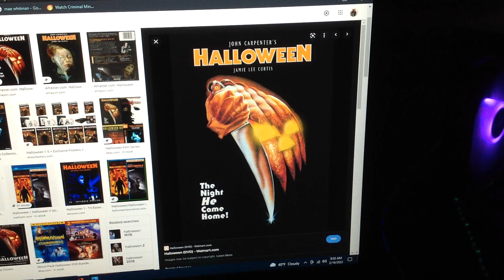What do you think about this movie